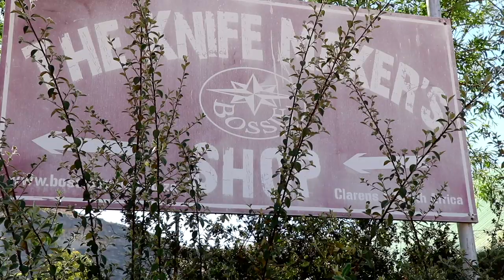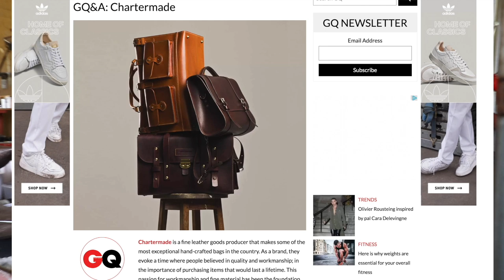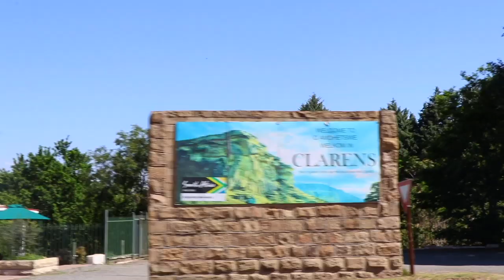The Chartermade Skiving Knife - How it started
VISIT THE CHARTERMADE WEBSITE

Everything has a starting point and this was the start of the skiving knife which was I originally designed and made just for my personal leather working.

If you ever visiting Clarens South Africa make sure to visit Bossie Knives, Fritz and his wife Yolande are good people. You can make contact with them on their page below:

 CHARTERMADE
Courage to create